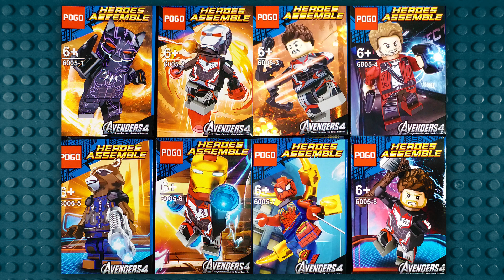LEGO New Videos Coming Soon! (knock-off)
In this episode let's take a look at these (knock-off) LEGO New Videos Coming Soon!